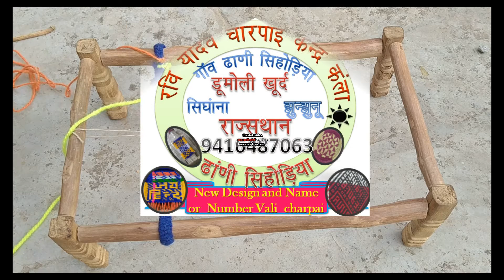खाट बनाने का तरीका # खाट कैसे बनाऐ # चारपाई घर पर कैसे बनाऐ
चारपाई में हमारे इस चैनल पर आप हिंदी इंग्लिश में नाम और मोबाइल नंबर और नई नई डिजायन बनाना सीखे और चारपाई में हाथी ऊट घोडा मछली मोर गोफन मूडी मोहरा छिक्की भी बनाना सिखे और बोतल में चारपाई बनाना चाहता है तो आप भी देखें सकते हैं और एक एक  रस्सी के बारे  जाने / Hindi me

How to charpai # चारपाई में 0 1 और ओ आई बनना सिखे How to Make Rope Bed - Khatlo

katiya me 3 number bunai # charpai bnana ka tarika # how to make charpai mobile number likhna

AND
YOUTUBE.COM/RAVIYADAV7063